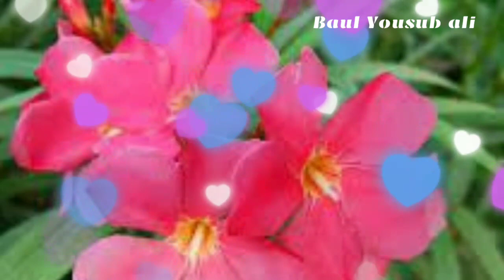Bangla Biyer gaan আগের গাড়িয়ে জন্যর জানুর 2023 Sylheti Bihar gaan baer gaan Bangla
বাউল_ইছুব_আলী BanglaBiyergaan আগের গাড়িয়ে জন্যর জানুর 2023 Sylheti Bihar gaan baer gaan Bangla